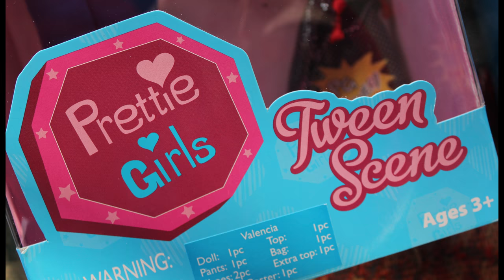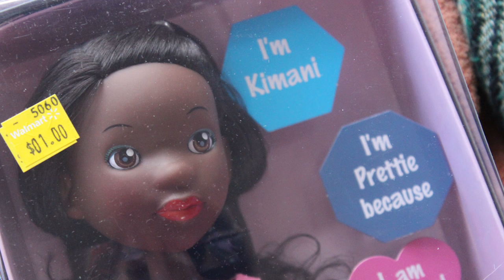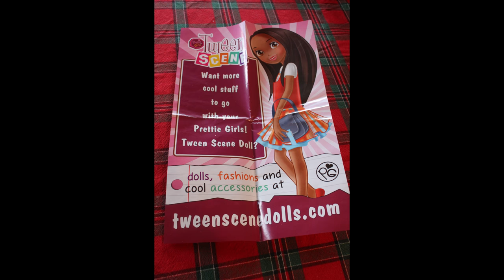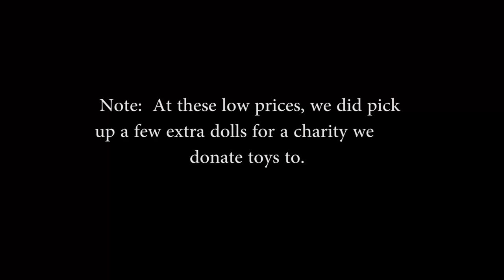Prettie Girls Tween Scene dolls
A review of 3 Prettie Girls Tween Scene dolls.  We found them on clearance and were blown away by the quality of the dolls.

Kewpie83 and barbee0913 are a mother and daughter doll collecting team.  With a wide variety of dolls in their collections they work together and independently to showcase dolls of all kinds and celebrate the doll collecting hobby.

For Ashley’s Channel:
Confessions of a Doll Collectors Daughter: